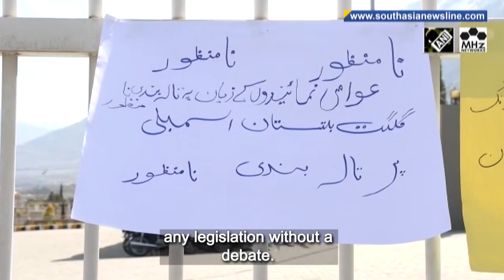Political parties demand Gilgit Baltistan assembly session, oppose 'land reforms'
And as work options for women have shrunk in Afghanistan under the Taliban rule, dozens of Afghan businesswomen took part in an exhibition to promote carpets, jewellery, dried fruit and other handmade goods as part of a push to access international markets. They said they would not give up.